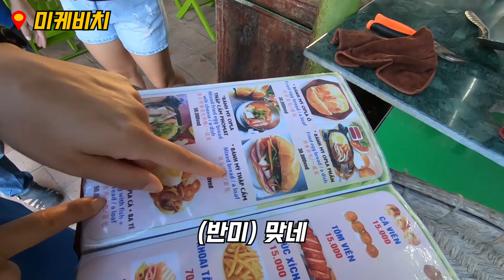[다낭여행 VLOG] #49 새벽에 미케비치 가면 생기는 일 I 현지식 찐 반미 찾아 삼만리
새벽 5:30, 수현이와 야심차게 모닝런을 뛰기위해 미케비치로 향했습니다. 하지만 수현이의 컨디션 저하로 산책으로 종목 급 변경...
아니 베트남 사람들은 왜 이렇게 부지런한거죠? 새벽 6시가 되기도 전에 어찌나 많은 사람들이 물놀이를 하고 있던지... 혹시 전날부터 새벽까지 놀다 낮에 더우니깐 잠을자는건가? 싶기도 했습니다.
여튼 산책하며 아름다운 미케비치 일출뷰?  보며 눈 호강좀 하고 반미 찾으러 여기저기 돌아다니며 결국 현지 찐 반미찾기 성공! 맛도 맛있었습니다.